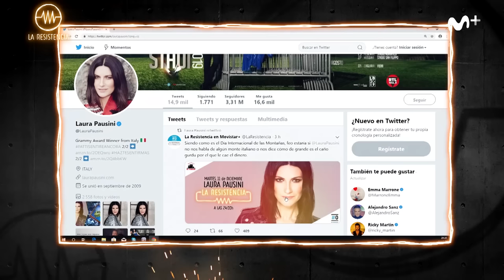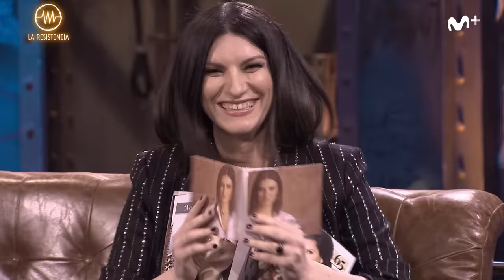LA RESISTENCIA - Entrevista a Laura Pausini | LaResistencia 11.12.2018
La Resistencia 2x52 | Entrevista a la cantante italiana, autora del disco más vendido en España por una extranjera.